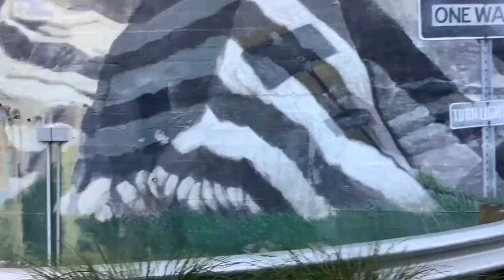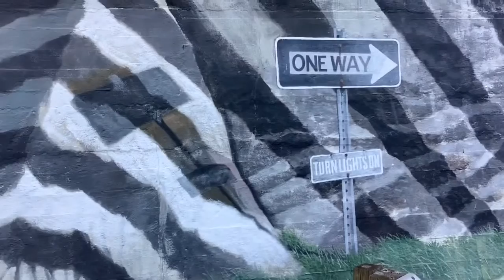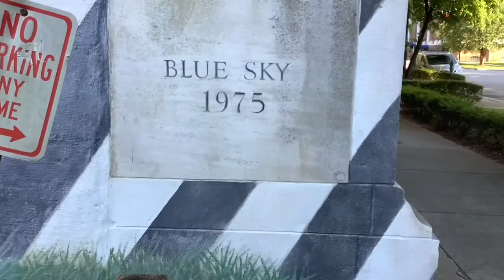Blue Sky Talks About Mural Tunnel Vision